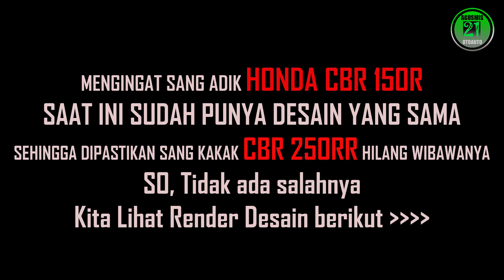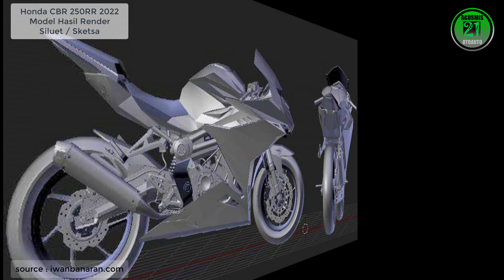All New Honda CBR 250RR 2022 Inspiration Model For Next Generation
CBR 250RR 2022
Inspiration Render For Next Generation CBR 250RR